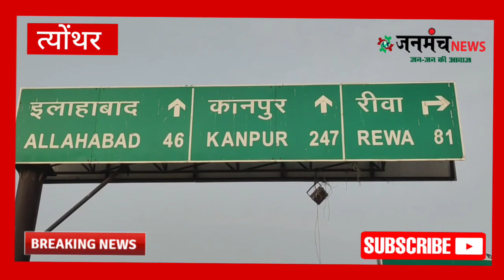त्योंथर भ्रमण पर एसपी द्वारा सीमा पर सक्रिय माफिया एवं अपराधियों पर कार्यवाही जारी रखने दी जानकारी